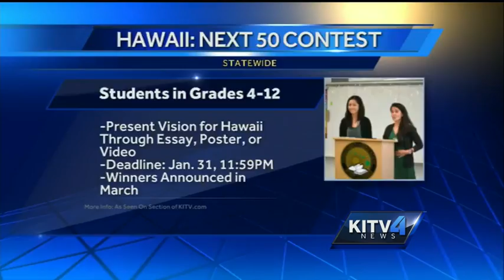Encouraging the next genration to develop a better Hawaii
A new contest aims at pushing island keiki to share their ideas.